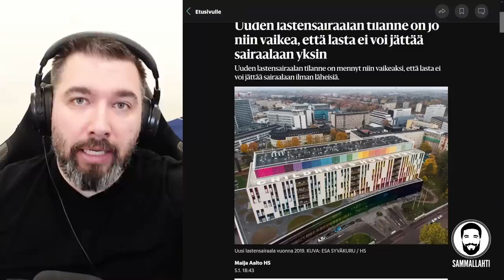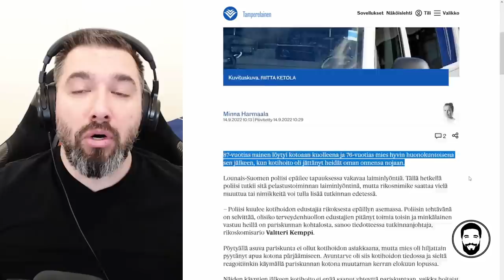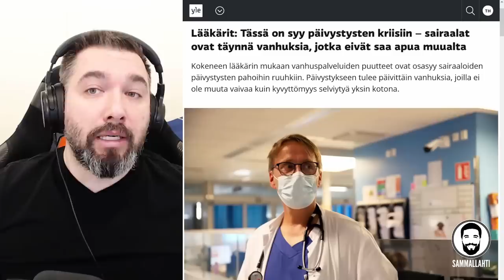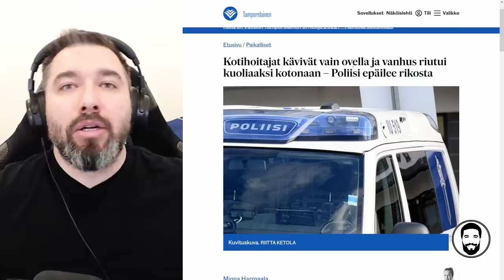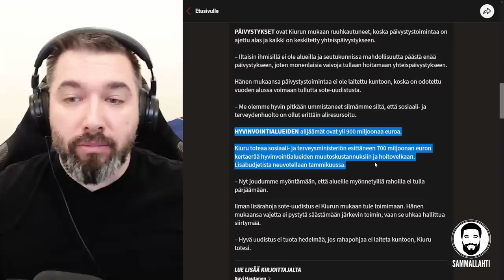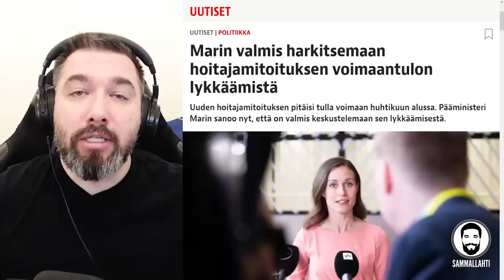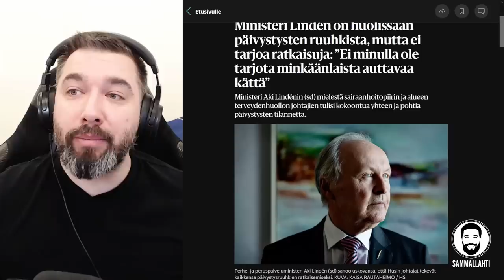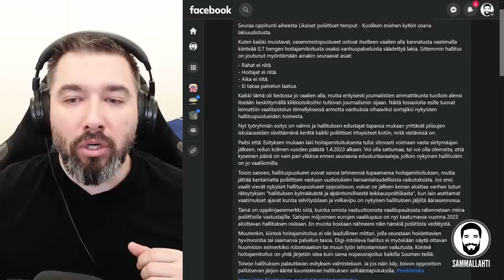SoTe-palvelut romahtamassa - Marinin hallitus täysin kujalla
Sisältö:
00:00